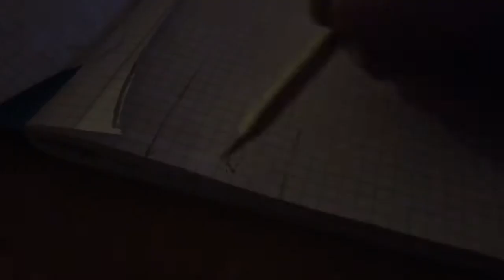Knifemaking - making a sheepfoot chopper knife